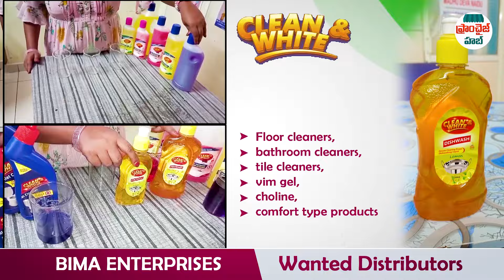డిస్ట్రీబ్యూటర్స్ కావలెను, షాప్ అవసరంలేదు | BIMA Home Cleaners distribution business | Franchise Hub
New Distribution business opportunity with low investment and high profits in telugu. Bima Enterprises business plan details in New business ideas 2024. @FranchiseHub

Timestamps
0:27  Introduction Home Cleaning Products business sector in telugu
0:58  About Bima Enterprises company in telugu
1:36  About Home Cleaning products Distribution in telugu
2:20  About Bima Distribution Business Profits & Investment Details
3:03  About Home Cleaning products Marketing & Support
3:39  Contact information of Bima Enterprises Company